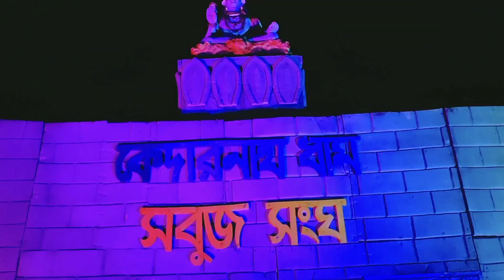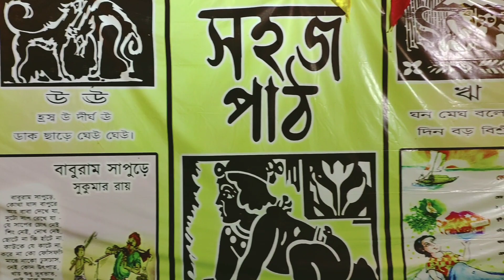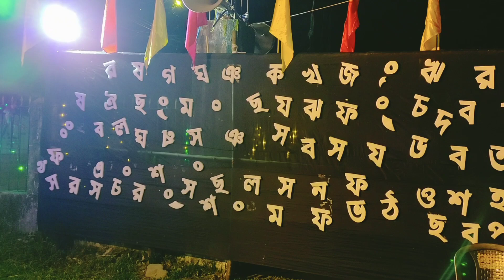আলিপুরদুয়ারের সেরা ১০ টা কালী পূজা | আলিপুরদুয়ার কালীপূজা পরিক্রমা ২০২৩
alipurduar Kali puja
alipurduar junction Kali Puja
alipurduar Kali Puja vlog
DRM chowpathy
Kali puja vlog 2023
kalipujadate2023
DRM Builders association
junction kalibari